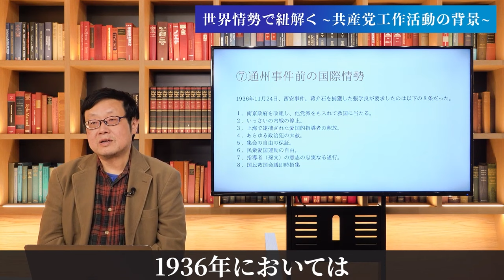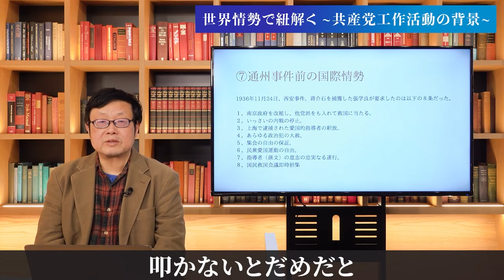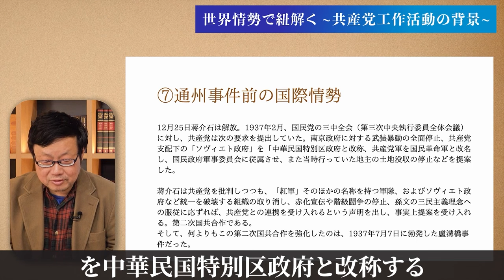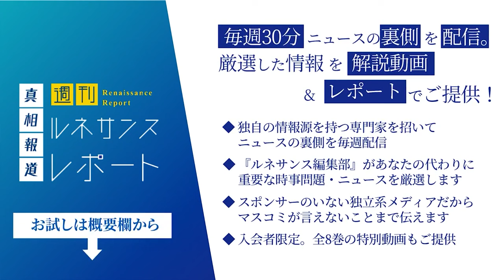【1900年代の日中関係】当時の世界情勢から紐解く通州事件勃発の原因とは？【評論家・政治活動家 三浦小太郎】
00:00 オープニング
00:07 通州事件当時の世界情勢について
03:33 通州事件当時の中国情勢について
07:27 ED

‹週刊ルネサンスレポート始動›
国際情勢・政治・国内問題・科学・医療・歴史問題など…幅広い分野の専門家たち20名以上が集結。一般人が手に入れることのできない独自の情報源を用いて、話題になっている重要なトピックやニュースについて、その裏側まで解説してもらいます。（毎週1回：20〜30分）

最新号　vol.14「救国の英雄たち」〜国難を救った7人の素顔〜